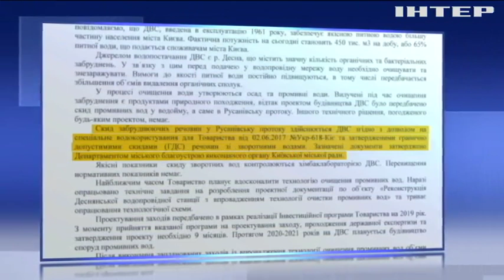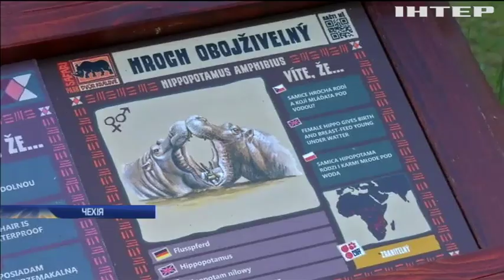Новости 8:00, выпуск за 14 июня 2019 года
Дивіться у цьому випуску: Архітектора Кропивницького затримали на хабарі. У Черкасах рибохоронець погорів на хабарі. У Києві зливають нечистоти у Дніпро. У Китаї 61 людина стали жертвами повеней.